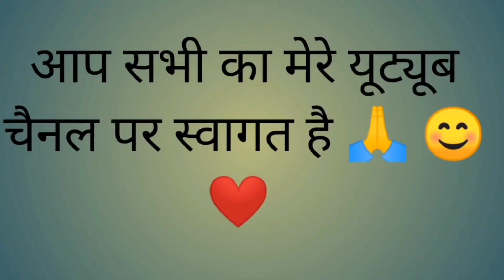मायके का मेला 🙏बहुत तेज हुई बारिश☔।। डेली ब्लॉग।।pahadi lifestyle।। उत्तरकाशी।।vandinikaintura।।